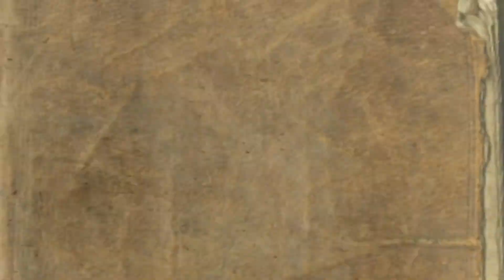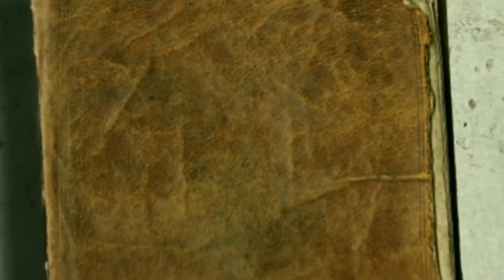Good Grades Bad Girl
Stories from high school days.